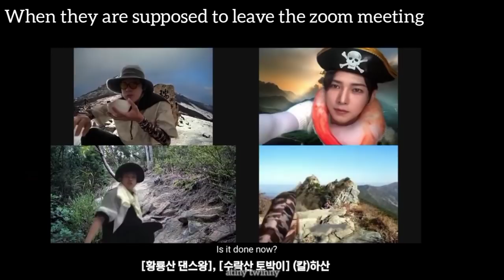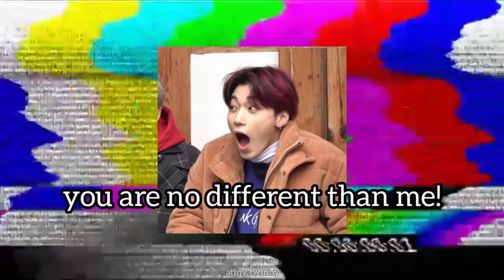Just ATEEZ Hongjoong Things pt 2 - "Yes I be The Captain, Yes I be The Maknae"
Hello Everyone!

It's been a while and I finally settled with everything (I guess, I hope). Are you guys ready for ATEEZ comeback? Its 3 more days! Don't forget to prepare your energy to stream and vote. You guys may also collects all the voting tickets from now on.

Anyway, hope you enjoy this video about pt 2 of our leader's things. Yes Captain things!

If you guys need the source link of the videos that included here, please ask and find me on IG for the link @ atinytwinny but please kindly wait because I'm so slow :')

and for returning subscribers I ATEEZ YOU! and welcome to this channel for new subbies! maybe you guys also want to check some of our videos as below.

and many moree, please kindly check on our youtube channel ;)

So sorry for some of the videos's quality and we will do better for the next next video ang hope you guys like this video.

Please subscribes, like and leaves comments also suggestion what kind of videos we should do in the future!

Please also inform us if we missed the credit or something that you guys think offended.